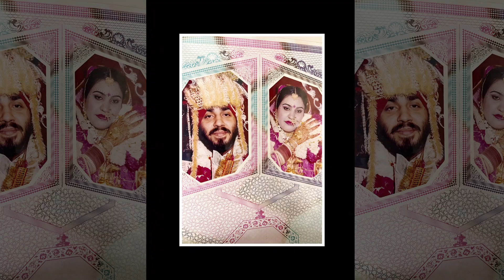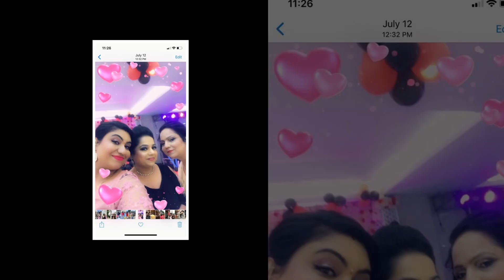25th Wedding Anniversary Slide Show & Interview for BIG LED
Classic Movies & Photography